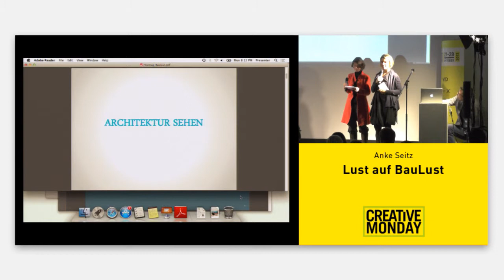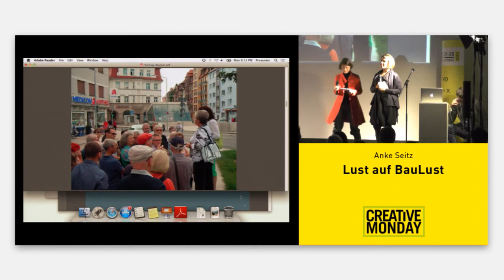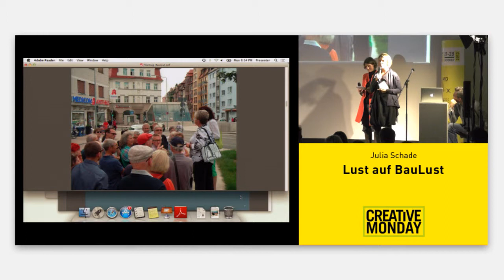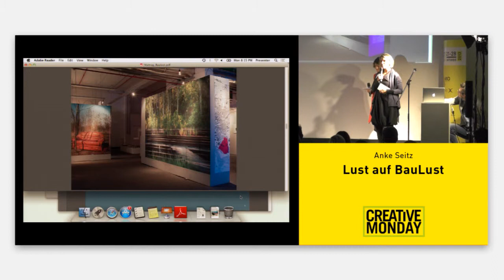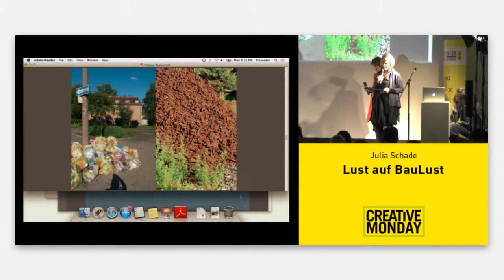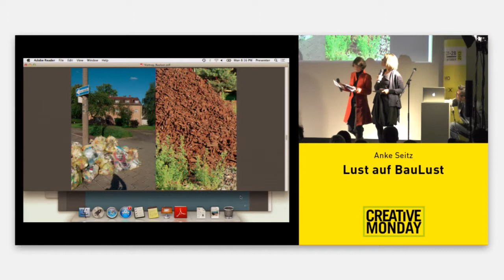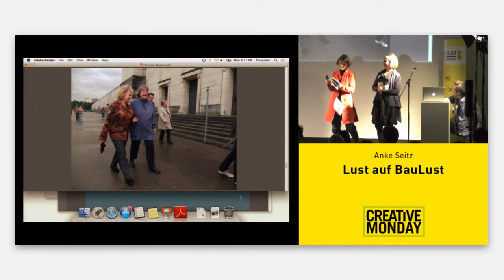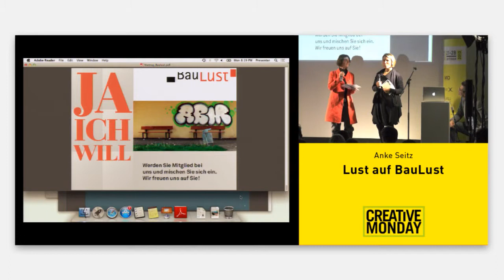Nürnberg Web Week 2013 - Lust auf BauLust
Anke Seitz und Julia Schade vom Verein BauLust sprechen über die Intension und die Gründe auf mehr Bau-Lust.
Der Vortrag fand auf dem Creative Monday im Rahmen der Nürnberg Web Week statt.